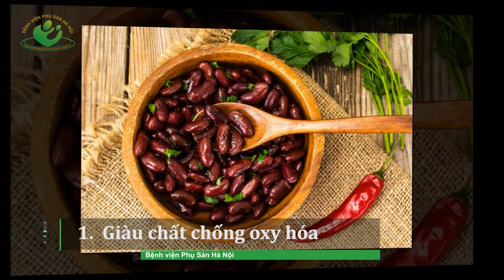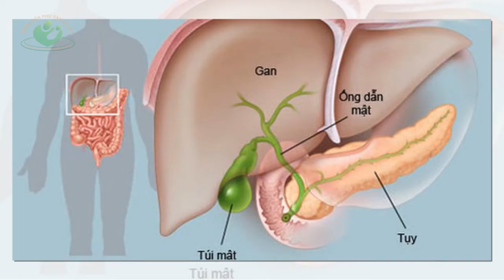8 Lợi ích của đậu đỏ đối với mẹ bầu